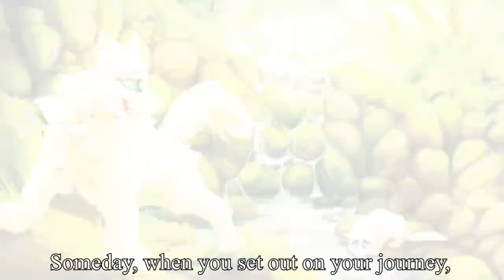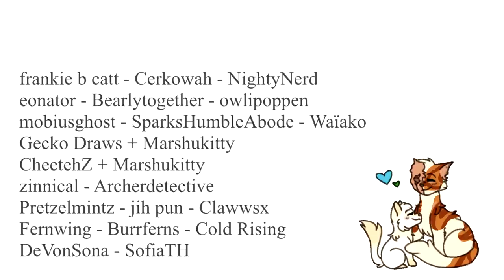【Mother's Song - COMPLETE Brightheart and Whitewing MAP】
Mother’s Song is a MAP (Multi Animator Project) that focuses on Brightheart’s relationship with her daughter, Whitewing, and follows Whitewing throughout her life - her apprenticeship, mentored by Brackenfur, meeting Birchfall, having Dovekit and Ivykit, and mentoring Icecloud.

As many timeline errors as I made in the script, I think the story still translated okay without any issues to the canon timeline, and I’m so happy to finally present this MAP to all of you after nearly a year of production.

They’re all so talented, and I’m more than overjoyed that they all dedicated their time and work to make this happen;

Thank you to Frankie B Catt for the stunning thumbnail, and a HUGE thank you to Marshukitty and Archerdetective for helping me with the designs, please check them both out! eli.a.s made the chibi in the credits!